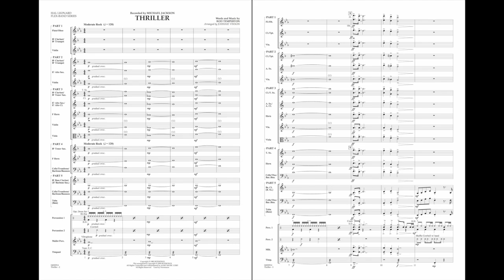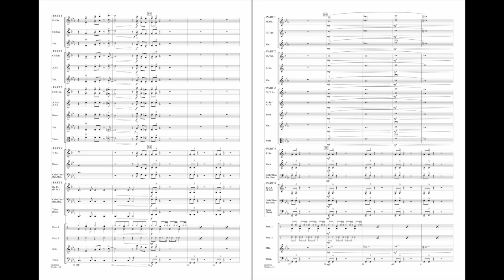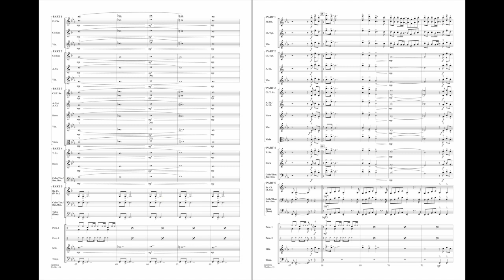Thriller by Rod Temperton/arr. Johnnie Vinson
Written in a format playable with just about any combination of instruments (including strings), here is Michael Jackson's “monster” hit solidly scored by Johnnie Vinson.
HL04002913
HL04002914